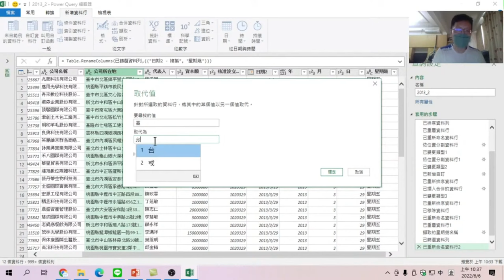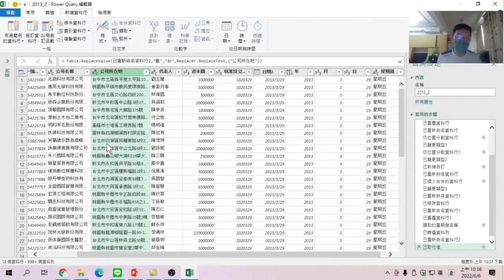資料清理-大寫臺字改為小寫台字【EXCEL資料清理實務運用】11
【課程大網】